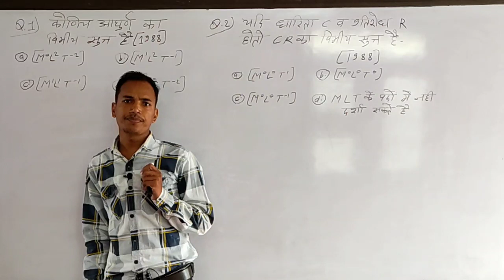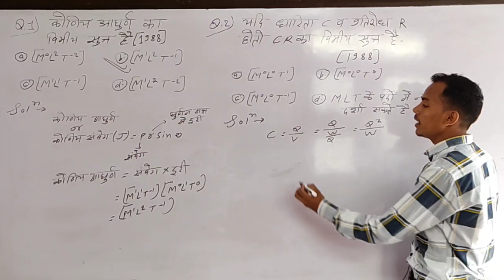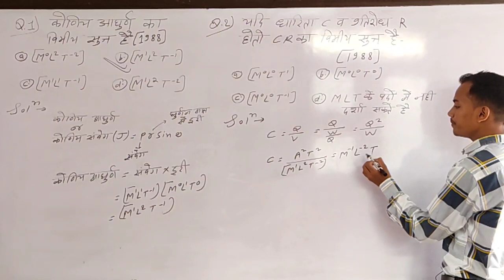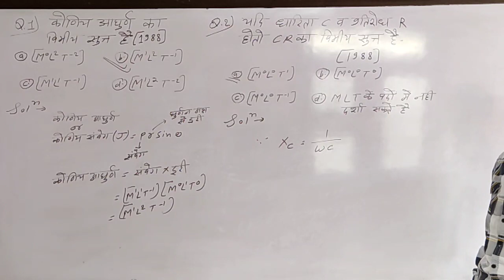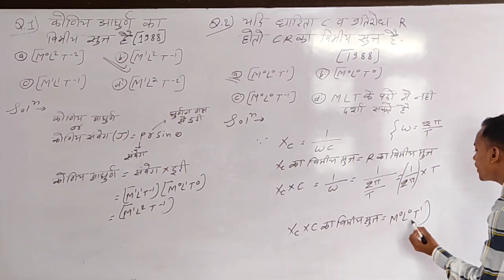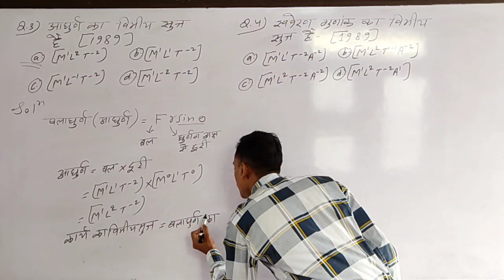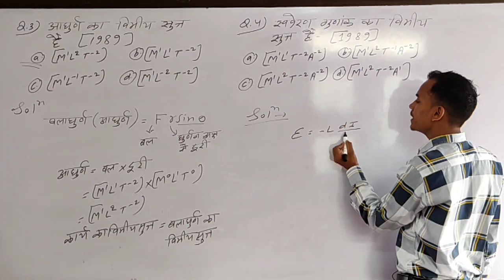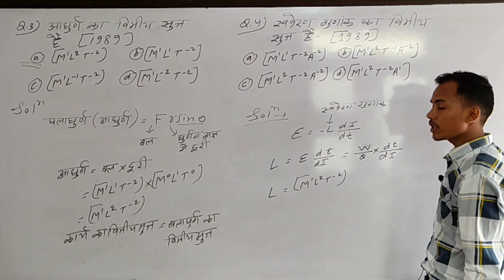Neet / Jee Physics Previous Years Question with Solution / Neet important Question with solution 1